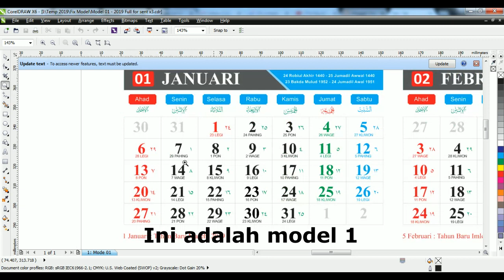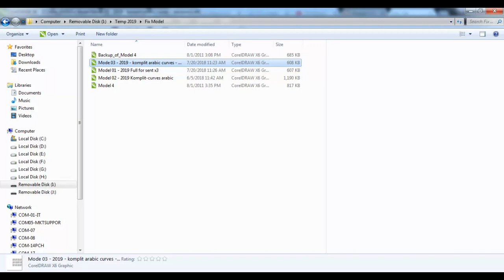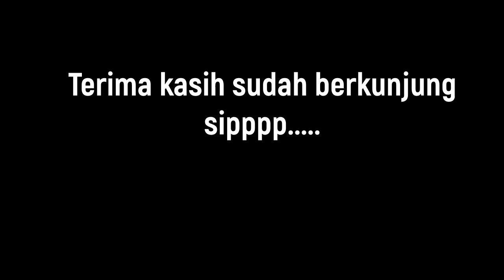Template Kalender 2019 Lengkap Coreldraw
Template Kalender 2019 lengkap dengan hijriyah dan jawa bersifat editabel (masih bisa diedit) dibuat menggunakan software coreldraw. Ada 4 Model yang dapat di download di blog saya, untuk yang berminat silakan kunjungi link dibawah ini :